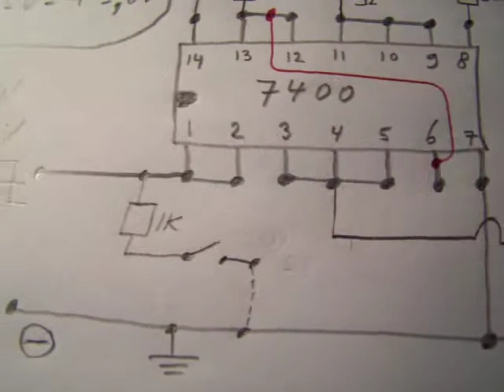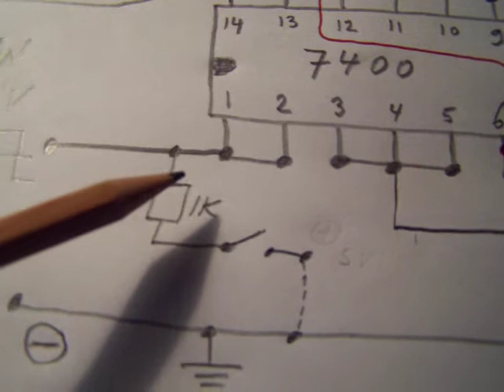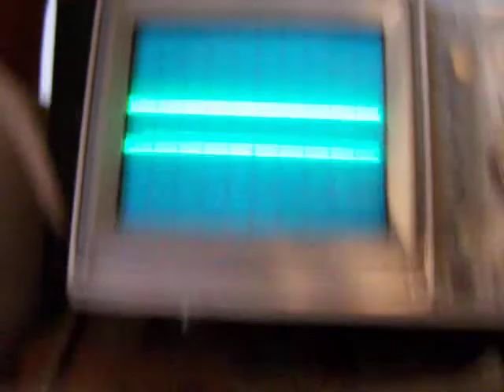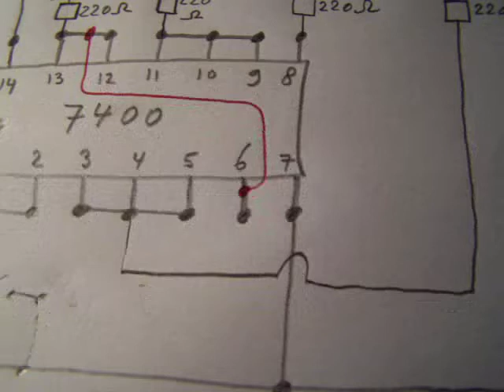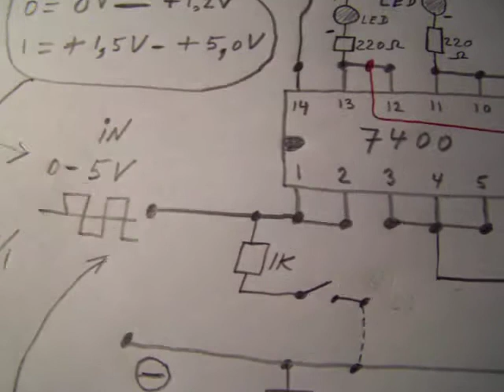7400 logic chip drives LEDS but is also used as clock generator 2 Hertz (schematic)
Surkue = Surkut. (sorry) Old upload from my former Channel Radioam232 in 2009. A 7400 Chip is used as a clock generator (schematic not visible) but a second 7400 (schematic visible) is used as a driver/shift register for 4 yellow leds. Schematic is in the video and quite clear. I have to build it completely anew now (7 years later, 21 okt 2016) to give a better explanation, but I don't have enough time, so do some experiments when you want to use the schematic.

It is revealing logic TTL (means Transistor to Transistor Logic)  Chips ad (thus) very interesting because of its understandable logic using 0 (logic one, the O voltage differs somewhat) and 5 V (also the logic 1 goes between Voltage borders, study it.

All the videos hat I have published on You Tube can be found via my Channel Trailer Radiofun232 on Youtube: Link is

My books about electronics are available via the website from “Lulu”, search for author “Ko Tilman” there. My books are also available via Barnes and Noble and via Amazon.

Regarding all my video’s: I constantly keep them actual, so the original video’s with the most recent information are always on YouTube. That is the source, and search there. When my video’s are reproduced or re-edited on other websites/channels you cannot be sure about the original content (=really working electronics) and important adaptations to the circuits.